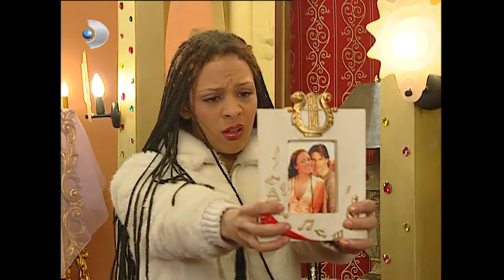Eda'nın Aşk İksiri Bitince, Tom Cruise Terk Etti! - Sihirli Annem 1.Bölüm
Sihirli Annem 1. Bölüm - Eda'nın aşk iksiri bitince, Tom Cruise onu terk ediyor.